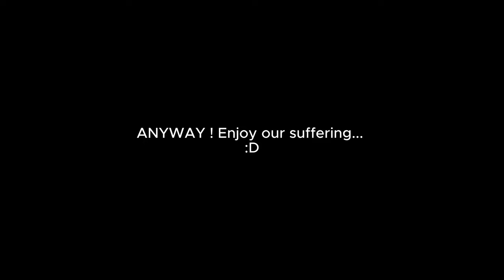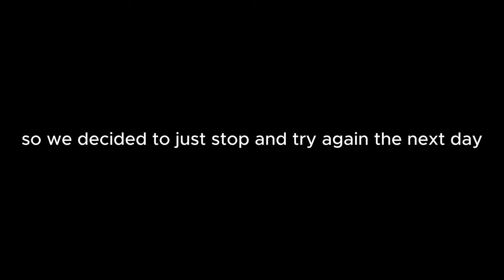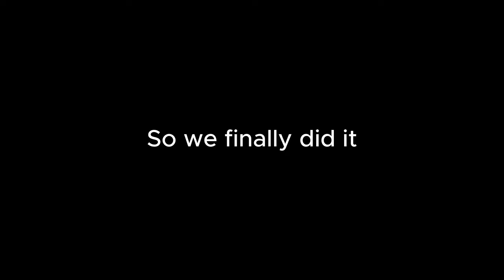So we tried the new Voidcast Dais Expert...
This is the new FFXIV Endwalker high-end duty
Voidcast EXPERT ! SO SPOILER ALERT

took me awhile to edit... sorry for my poor editing
i think this run took us around 2-3 days ?? and we died about 20 or so times each day, please dont judge my RPR rotation i was panicking ! xD
and we were all using the F word alot so be aware !

Thanks to Snow, Omni, Shin, Tya, Pain, Artemis and Edge !

Editing with CapCut
Recording with NVIDIA